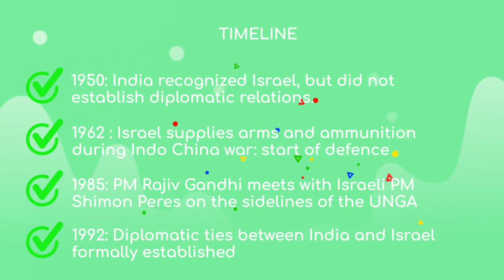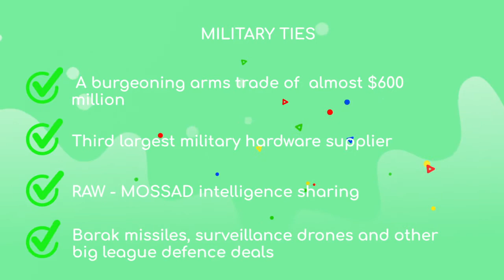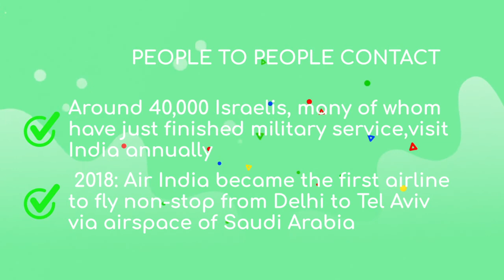IN SHORT : INDIA -ISRAEL RELATIONS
IN SHORT is a video series where topics are discussed through animated videos.

If you tired or don't feel like picking up books , watch our cute videos

Let us know if you want more such videos and on what topic you want :)

Happy Studying :)